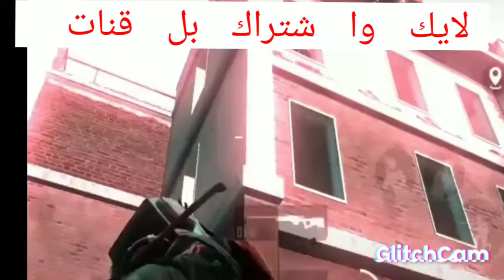اجمل لقطات بوبجي رهيبه